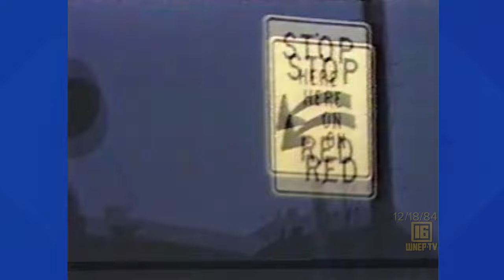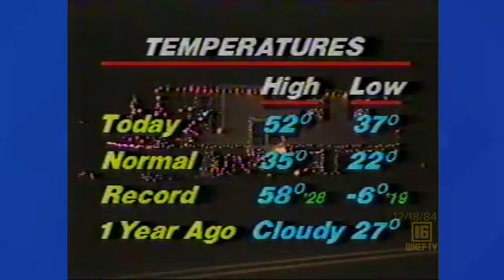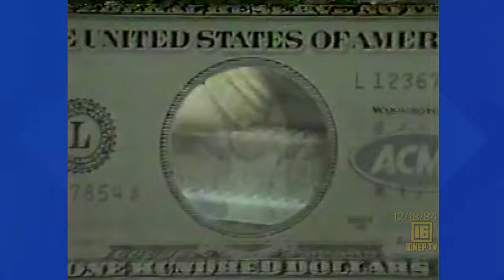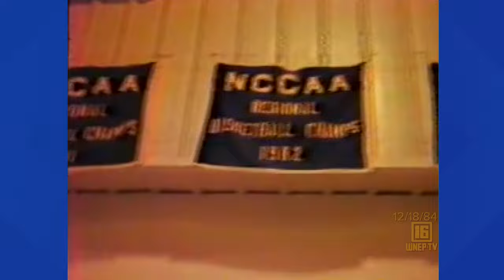Newswatch 16 for December 18, 1984 | From the WNEP Archives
Join Karen Harch and Nolan Johannes with curated stories from December 18, 1984.